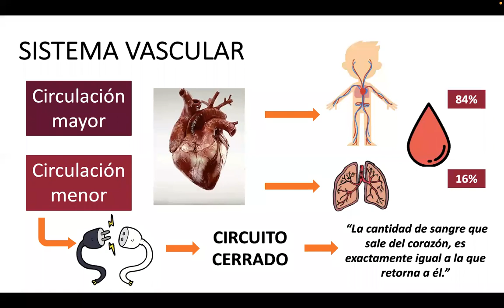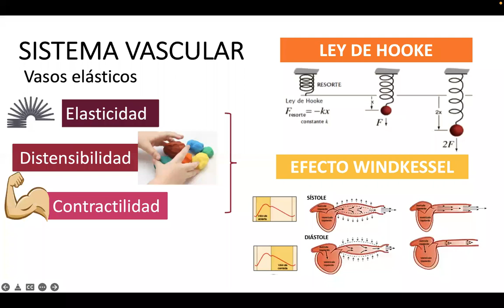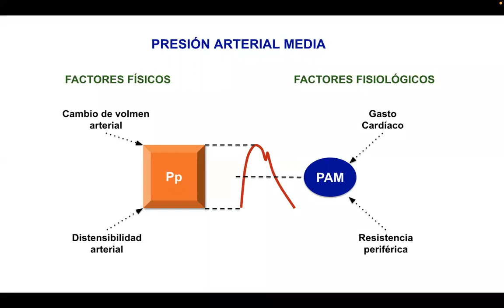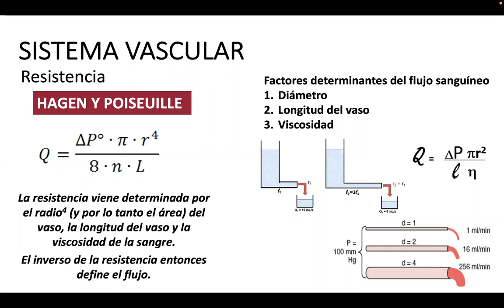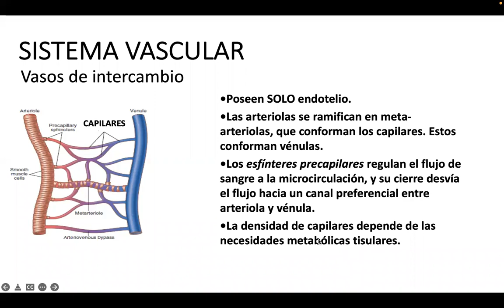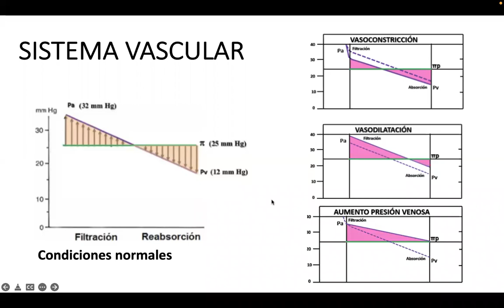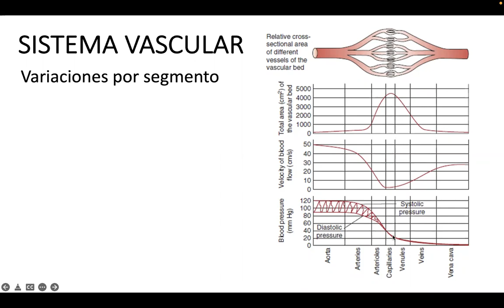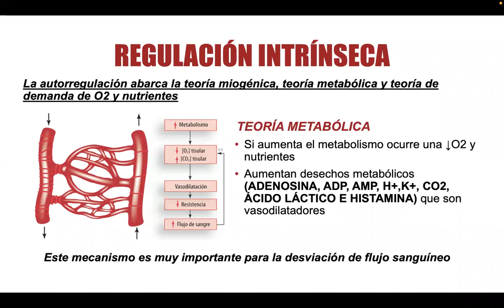PREPA VASCULAR + REGULACIÓN PARTE 2- NELSON MERENTES